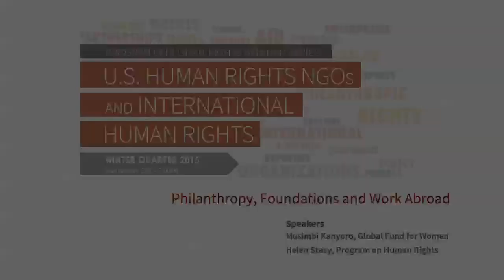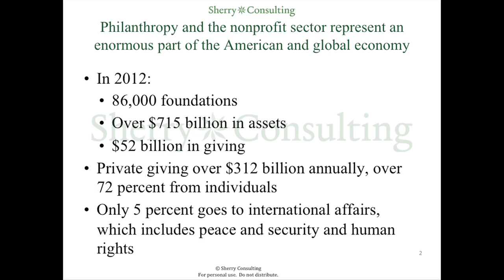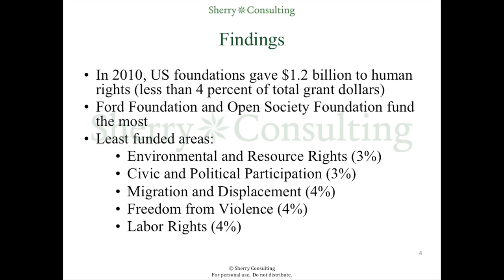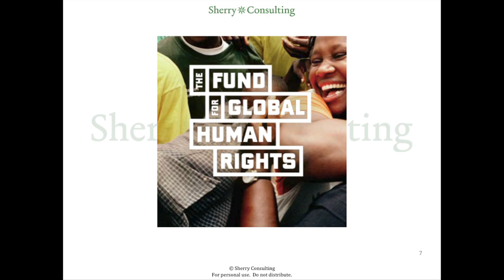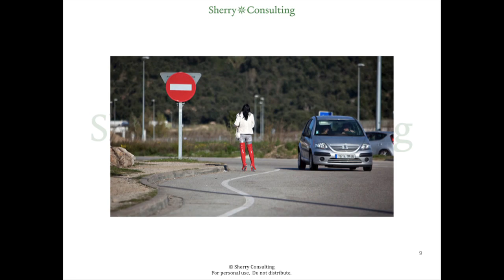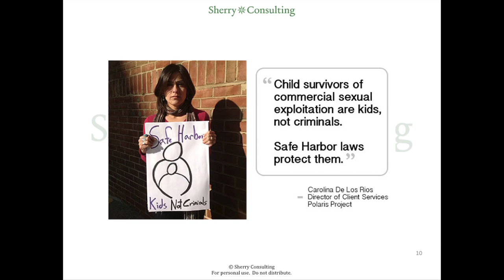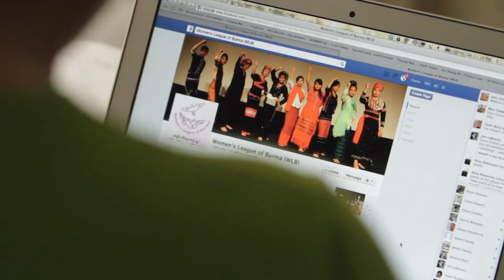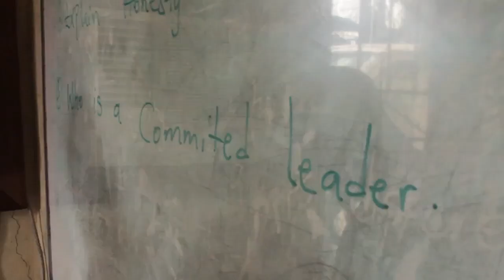Musimbi Kanyoro and Christine Sherry speak on Philanthropy, Foundations, and Work Abroad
Dr. Musimbi Kanyoro, president and CEO of the Global Fund for Women, and Christine Sherry, president and founder of Sherry Consulting, joined in a motivating conservation about international philanthropy for the Stanford Program on Human Rights’ Winter Speaker Series “U.S Human Rights NGOs and International Human Rights” on January 28, 2015.